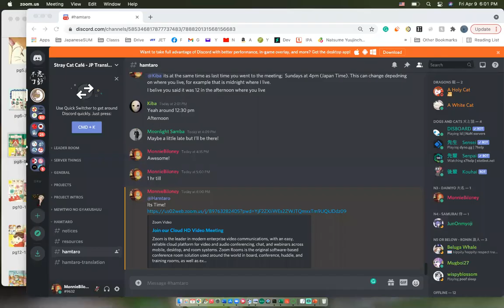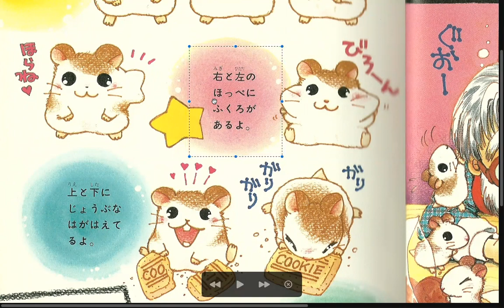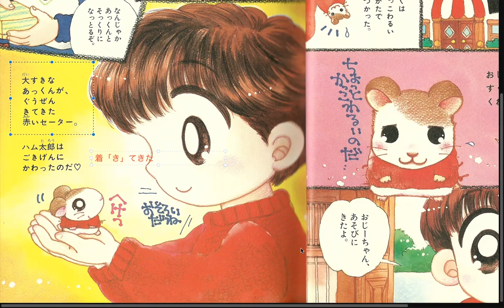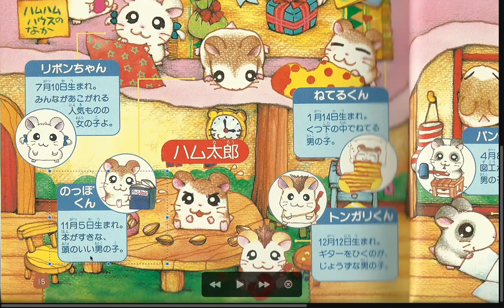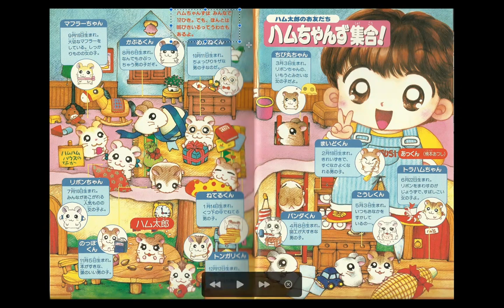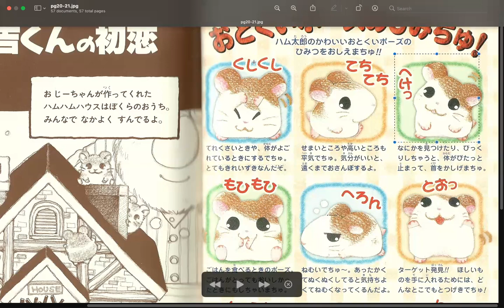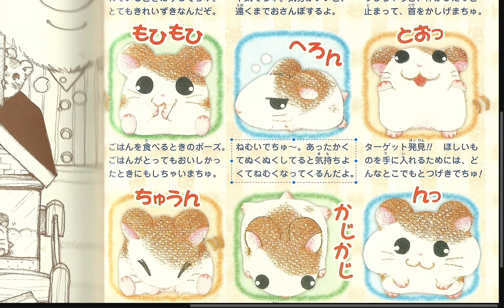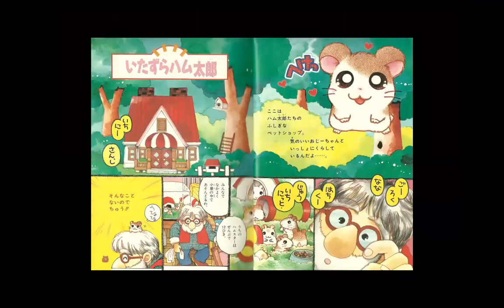Group A pt1 Tottoko Hamutaro Hamuchanzu de Gozaimachu Vol. 1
Tottoko Hamutaro Hamuchanzu de Gozaimachu Vol. 1 Group A pt1